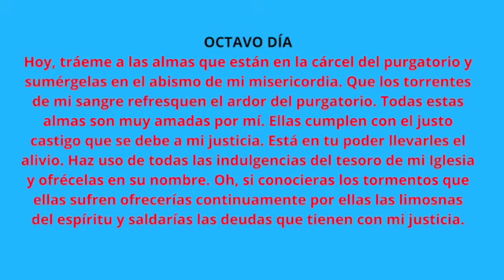Dia Octavo. Novena a la Divina Misericordia.